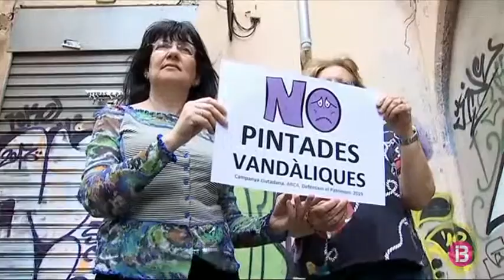ARCA inicia una campanya per combatre les pintades vandàliques a Ciutat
ARCA inicia una campanya contundent amb diverses accions per combatre les pintades vandàliques. Una problemàtica que, asseguren, ha crescut exponencialment en els darrers 4 anys i que afecta totes les barriades de Palma. Proposen diverses accions a l’administració i també per a la implicació de la societat.